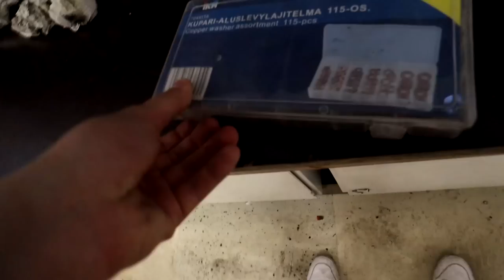GROMILLA Kumit Katuun!